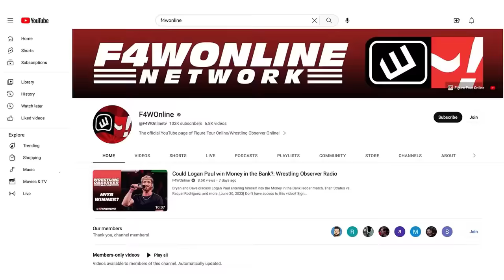Gunther is heading to the King of the Ring finals | WWE Raw | Wrestling Observer Radio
Bryan Alvarez and Dave Meltzer discuss the final segments from WWE Raw, including the King of the Ring semifinal match beetwen Jey Uso and Gunther.